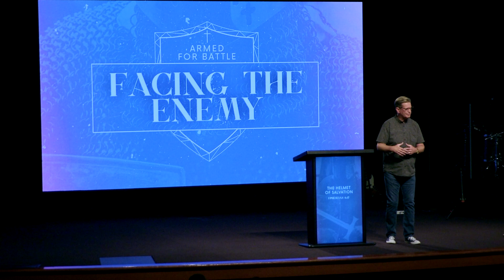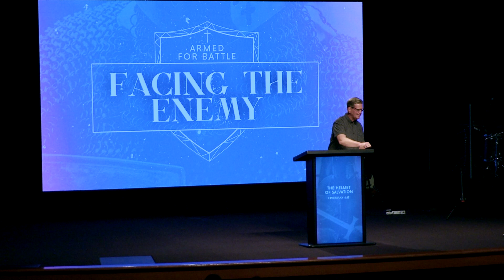The Helmet Of Salvation | Ephesians 6:17 | Pastor John Miller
Pastor John Miller continues our study in the book of Ephesians with a message through Ephesians 6:17 titled, “The Helmet Of Salvation.”